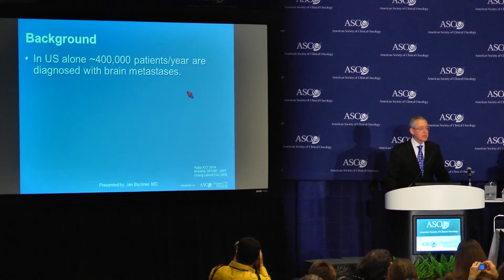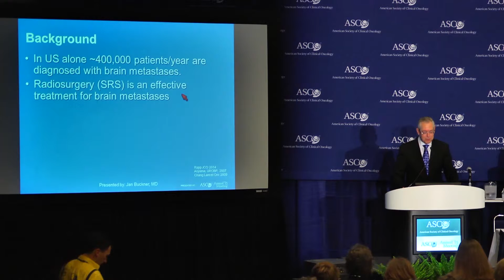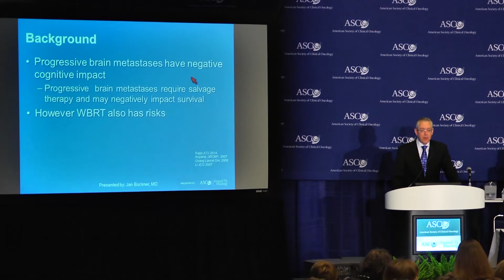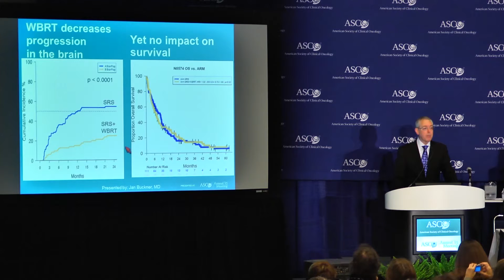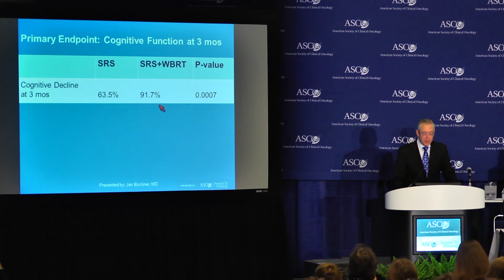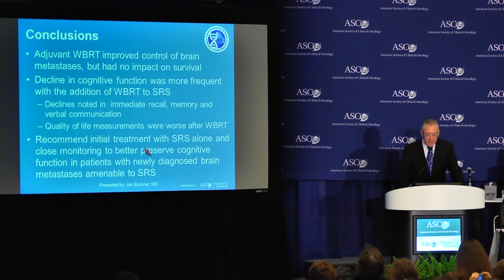ASCO 2015: Whole Brain Radiation Therapy is More Harmful Than Beneficial for Small Brain Metastases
In the phase 3 NCCTG N0574 (Alliance) trial, patients with 1 to 3 small brain metastases were randomised to receive stereotactic radiosurgery (SRS) alone or SRS followed by whole brain radiation therapy (WBRT).

The primary endpoint of the trial was to determine the impact of SRS alone or with SRS combined with WBRT on cognitive progression. At 3 months, cognitive decline in the combination arm was 91.7% compared with 63.5% in the SRS-alone arm (P = .0007).

Presented by Jan Buckner, MD, Mayo Clinic, Rochester, MN, at ASCO 2015